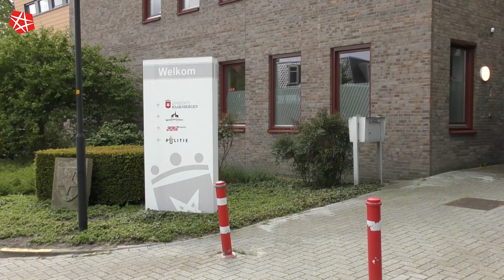20200516 Haaksbergen Rob Welten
VIDEO Burgemeester Rob Welten spreekt de mensen toe over de begroting

Burgemeester en wethouders hebben langdurig vergaderd en gerekend om een passende begroting samen te stellen, waar de provincie mee zou instemmen. Het persbericht hierover is al gepubliceerd.
Op dinsdag 19 mei is een inspreekavond voor de burgers en 20 mei is de inspreekavond voor ondernemers. Tijdens deze zitting kunt u commentaar geven of zorgen uitspreken op het begrotingsvoorstel, zoals het er nu ligt.
De gemeente, ambtenaren, raadsleden, inwoners, iedereen is er om samen een mooi geheel te maken, ook al is dat nu niet gemakkelijk.

Camera: Gert ten Thije
Interview en montage: Constance van Wolferen

@Gemeente Haaksbergen